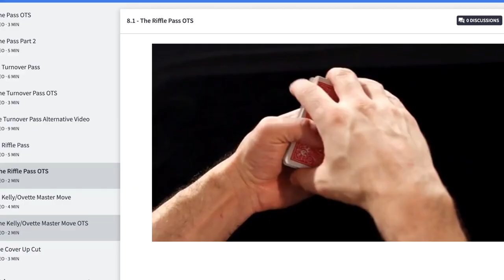Only Ideas by Rory Adams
From the site Have you ever wished you could come up with new magic? Have you wanted to devise your own effects? Only Ideas is your how-to guide to creating magic plus 100 ideas to get you started. This pocket-sized multi-read is designed to get you to create strong and original magic.

Only Ideas is interesting because the author (the creative Rory Adams) gives you ideas for some really interesting effects. But here's the catch: they aren't finished. They're just one or two sentences describing the idea and then it's your job to use it as a starting point to create your own magic. We (Josh and Andi) have read the book and was impressed with the calibre of the ideas and spent a while brainstorming how we'd turn some of them into full routines.

Four years ago, Rory posted an original trick every day on Instagram for 298 days, and then he landed a job working for Dynamo and moved to London. He's since produced magic for ITV1's The Next Great Magician, then an E4 Troy magic special, a huge magic show in China, then another primetime ITV show, plus tons of more TV and theater across the planet - even one show on ice!

"This book is utterly utterly UTTERLY brilliant. Buy it, it is wonderful."
Andy Nyman
"Rory has published the SECRETS to creating magic. Get ready to have your creativity sparked!"
Justin Flom
"Expect to be immediately inspired. Every page seems to have something so clever you will wish the idea was yours."
Franco Pascali